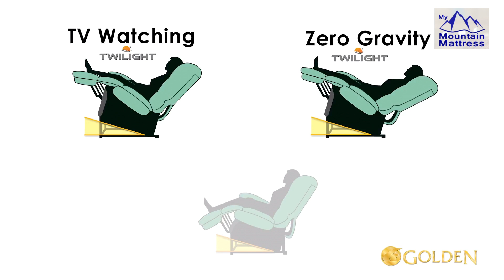Power Lift Chairs In New Jersey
If you're interested to discover more about Power Lift Chairs in New Jersey LehighValley Stroudsburg Bethlehem NewJersey Allentown subject , please visit: ??

At Mountain Mattress, we understand you need to find what you’re looking for at an excellent price. You also need great service, follow through, and the best mattresses and mobility solutions with the best guarantees. That's why we provide high-quality, USA-made mattresses, scooters, lift chairs, and zero gravity chairs. Our selection is extensive, and our friendly staff is here to help you find exactly what you’re looking for.

We have over 29 years of experience!

We love working with our friends in the Lehigh Valley, Bethlehem, Nazareth, Easton, Stroudsburg, and Wind Gap

This video is presenting Power Lift Chairs in New Jersey LehighValley Stroudsburg Bethlehem NewJersey Allentown topic information but we try to cover the subjects
-Best Power lift Chairs near Allentown
-Power Lift Chairs near Stroudsburg

view this vid and you will get the answers you are seeking regarding Power Lift Chairs near Stroudsburg LehighValley Stroudsburg Bethlehem NewJersey Allentown.
Power Lift Chairs in New Jersey LehighValley Stroudsburg Bethlehem NewJersey Allentown is a trending topic and I did my best to create this YouTube video around this subject

The Autoplay function on YouTube makes it easier to choose what to view next. After you watch a YouTube video, it will instantly play another associated video based upon your viewing history.
 on your mobile device or at your computer, you can share your own playlists or ones produced by other YouTubers. If you share a playlist a link is generated

I really hope you found this video useful, thanks a lot for watching.